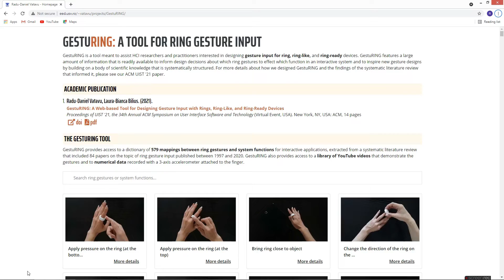GestuRING: A Web-based Tool for Designing Gesture Input with Rings, Ring-Like and Ring-Ready Devices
Radu-Daniel Vatavu and Laura-Bianca Bilius. 2021. GestuRING: A Web-based Tool for Designing Gesture Input with Rings, Ring-Like, and Ring-Ready Devices. In The 34th Annual ACM Symposium on User Interface Software and Technology (UIST ’21), October 10–14, 2021, Virtual Event, USA. ACM, New York, NY, USA, 14 pages.